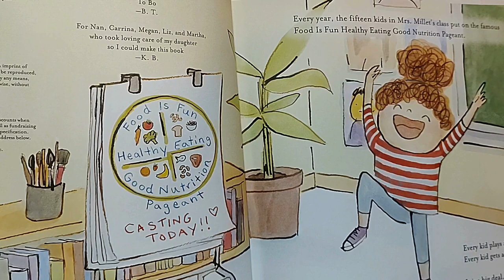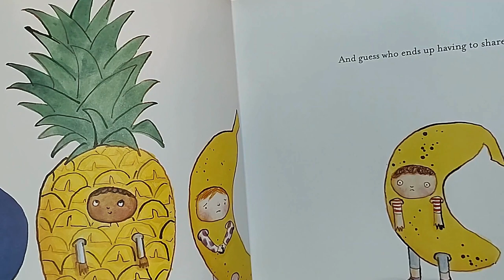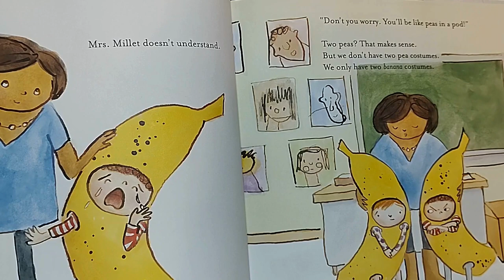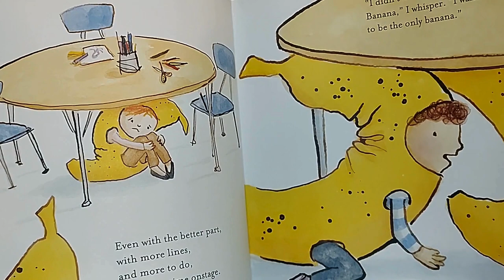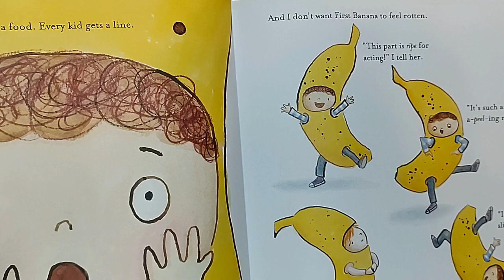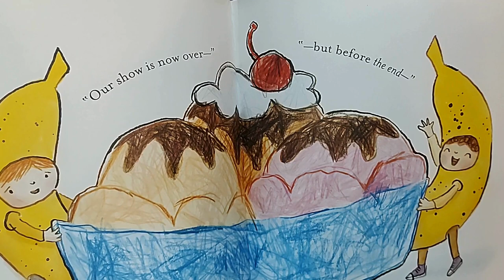READ ALOUD Children's Book - Second Banana